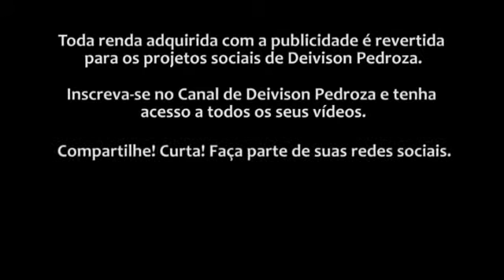Life Motivation - O que dirá a si mesmo no futuro? (PT-BR) | Ed.Júnior Bodybuilding